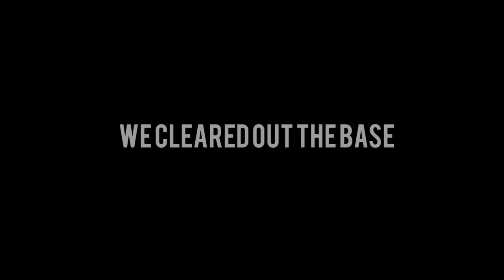Funny Profit Raid | DayZ Standalone 1.02